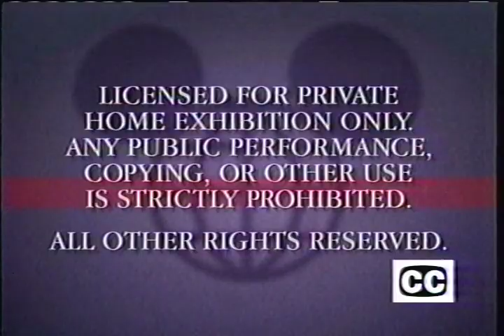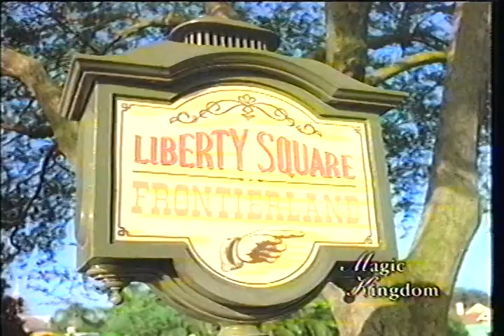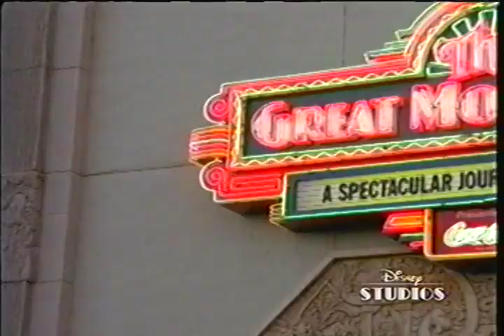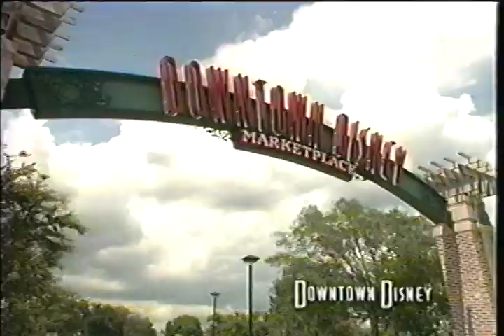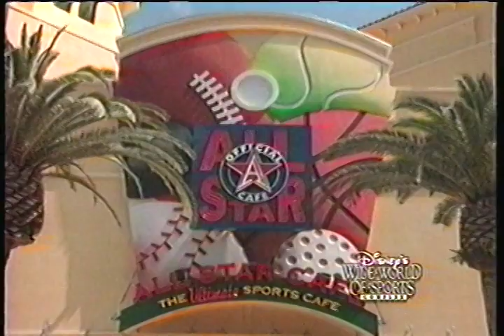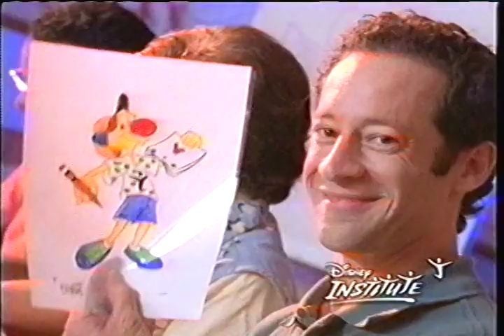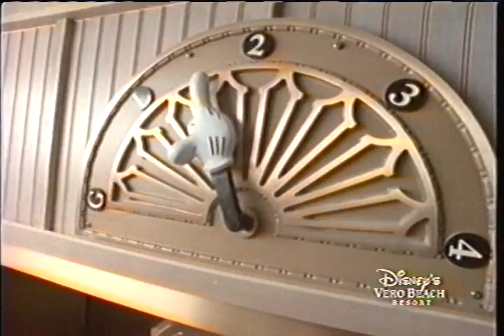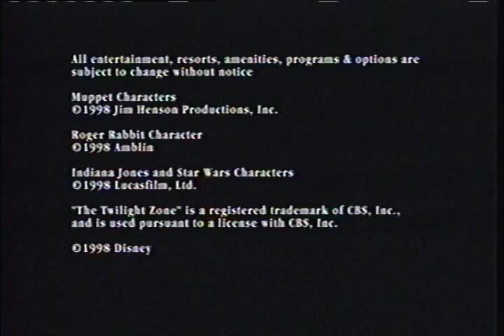(1999) Walt Disney World Vacation Planning Video Program - Full VHS Rip